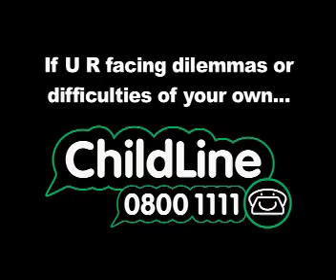Fyre Crew recruiting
Dubplate Drama. The cult interactive TV series where you decide the drama is back with twelve brand new 30 minute episodes. Continuing the story of aspiring female MC Dionne Duplate Drama series 2 features the cream of the UK urban scene and is broadcast in the UK on Channel 4, E4, MTV one, MTV Base and Myspace